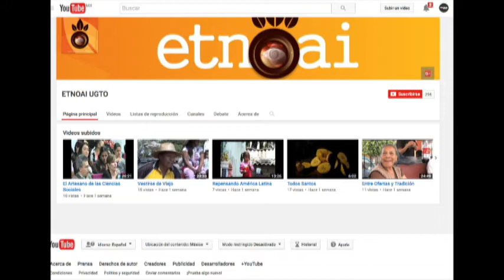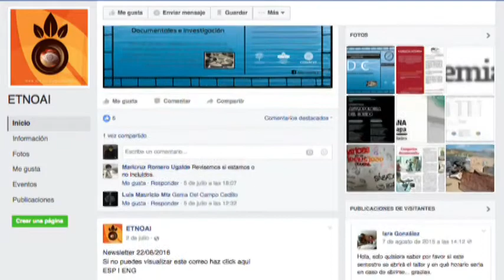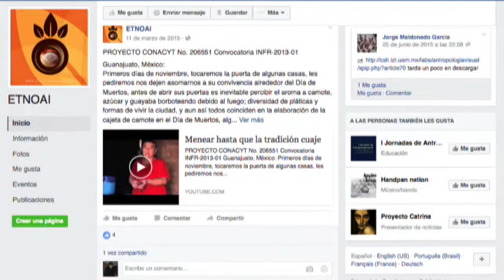María Elizabeth Navarro y Everardo Marín Mienbros del Laboratorio ETNOAI